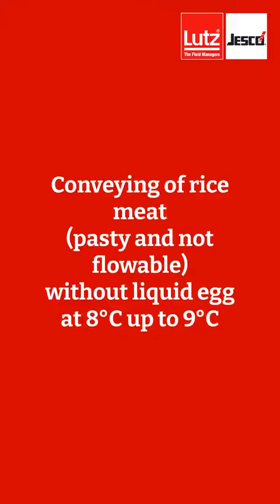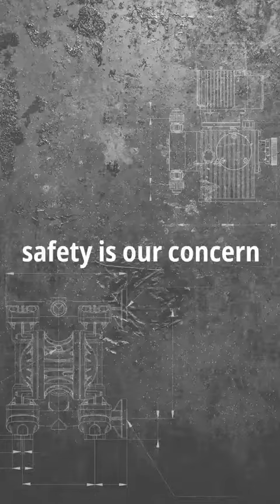LUTZ A demonstration of how to empty a drum with a pasty, not flowable minced meat and rice mixture